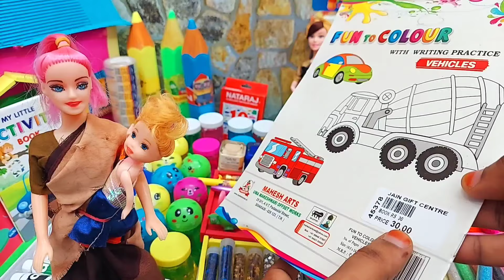Rich Vs Poor ||Poor பாப்பாவை அழவைத்த Rich Barbie காரணம் என்ன? || My Barbie Shows